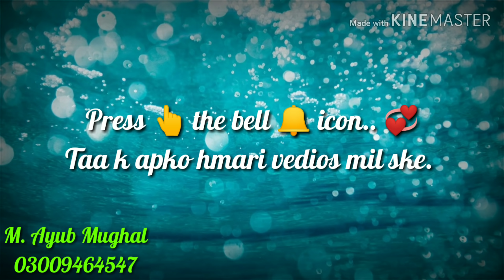Top Quality Breeders beetal💞بہترین نسل کی بکریاں خریدنے کے لیے رابطہ کریں